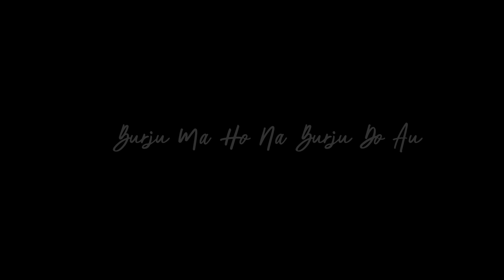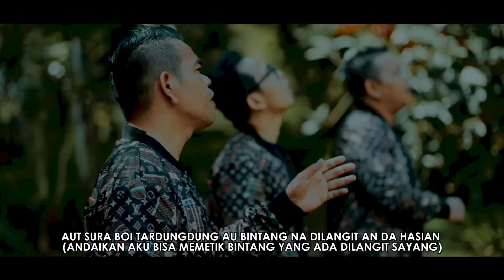JJM Trio- Burju Ma Ho Na Burju Do Au (Lagu Batak Terbaru 2022) Official Music Video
Cipta                   : Jonar Situmorang
Music Arranger :  Binsar Sinaga
Guitar                  : Joy Simbolon

Produser : Ir. Richard Sianturi
Management Operation: Ricci Silitonga
WA Admin : 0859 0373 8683

Lirik:
Huanju doho saleleng on
(selama ini aku selalu membujukmu)
Huelek doho lao manubut roham
(kuturuti segala keinginanmu)
Alani holongku tuho hasian alani cintakku tuho
(karena sayangku untukmu karena cintaku untukmu)

Aut sura boe tardungdung au bintang na dilangit an da hasian
(andaikan aku bisa memetik bintang yang ada dilangit sayang)
Putikhononku lehononku tuho
(akan ku petik kuberikan untukmu
Asa tung sonang roham
(agar hatimu senang)

Hasian.. Unang be sai lomos roham tu au
(sayang.. Jangan lah ragu hatimu padaku)
Hasian.. Naso jadi bahenonku ho sai marsak
(sayang.. Tak akan pernah kubuat kau susah)
Ingot ma janjikkon naso muba so mose i tuho ito
(ingatlah janjiku ini tidak akan berubah untukmu)
Burju maho tuau ai naburju do au ito
(baik lah kau padaku karena aku juga orang yang baik)

@Copyright CMD Record 2022